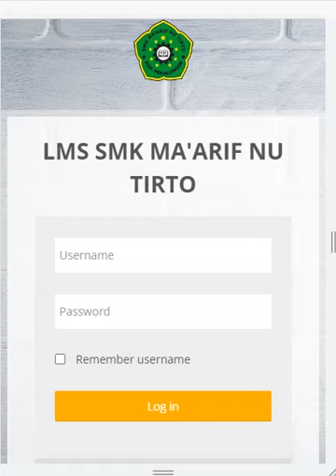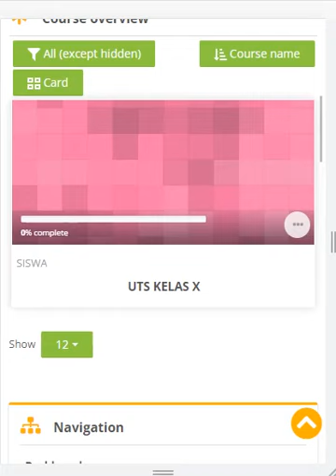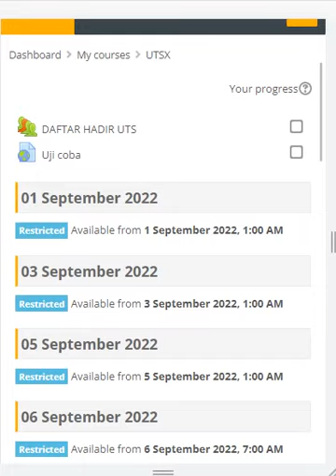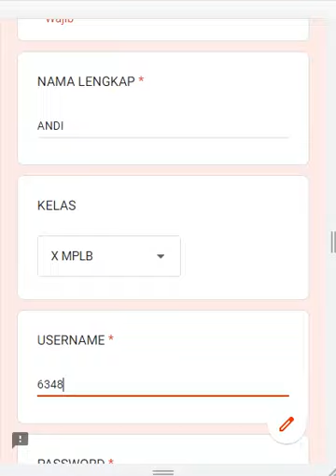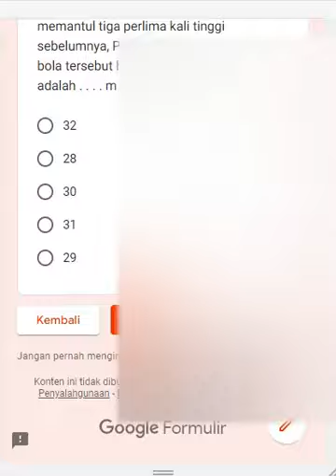PANDUAN UTS GASAL 2022